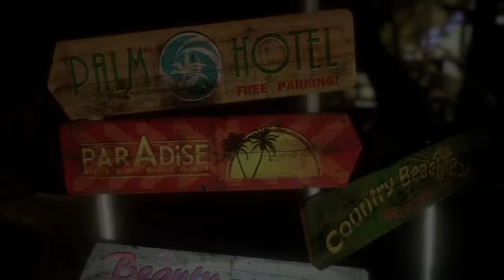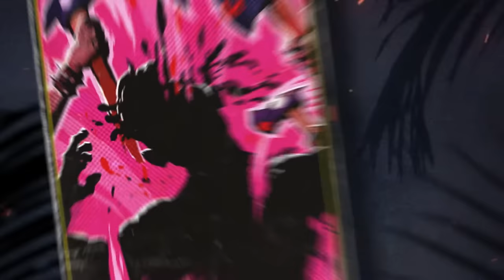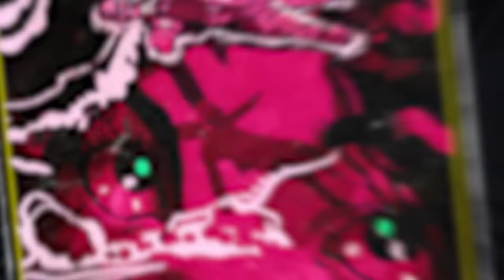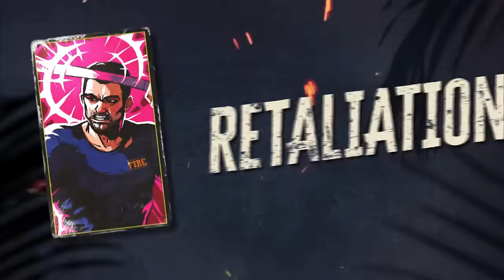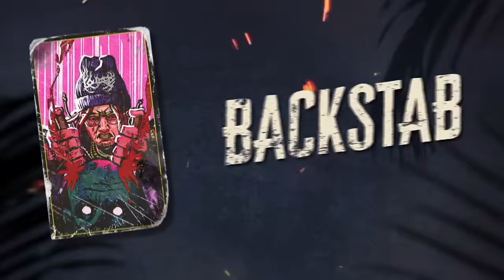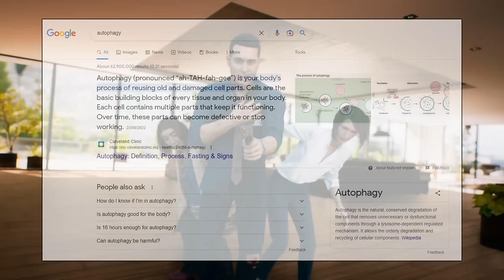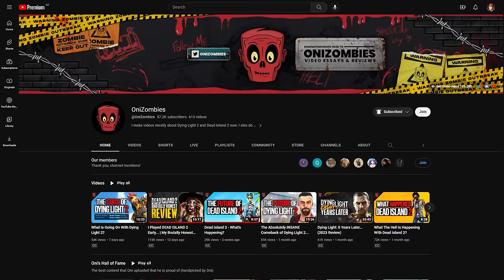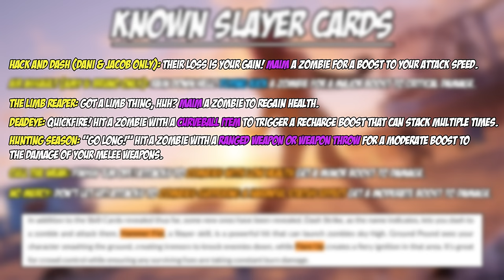Dead Island 2 Characters & Skills | Everything You Need To Know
Welcome to the most detailed video about Dead Island 2's six playable characters and the new skill deck system (including fury mode).

TIMESTAMPS:
0:00 - Dead Island 2 Basic Info
1:03 - Jacob
2:16 - Amy
3:08 - Ryan
4:17 - Dani
5:06 - Carla
5:57 - Bruno
6:51 - New Skill Deck System
7:31 - Ability Cards
9:26 - Fury Mode
10:22 - Survivor Cards
11:57 - Slayer Cards
13:11 - Numen Cards

Shoutout to @OniZombies for providing exclusive info.